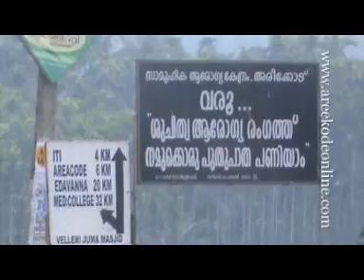Areekode chemrakatur,Visit Areekodeonline.com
areekodeonline.com,chemrakatur on the way to calicut airport